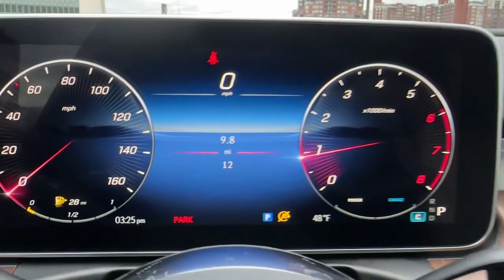2024 Mercedes-Benz C-Class CT Greenwich, Stamford, Darien, Port Chester, White Plains